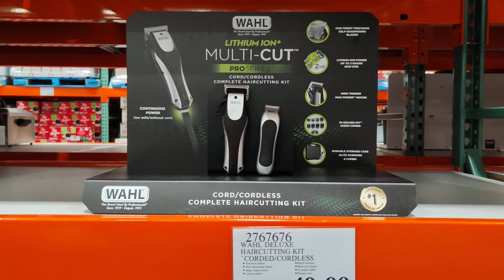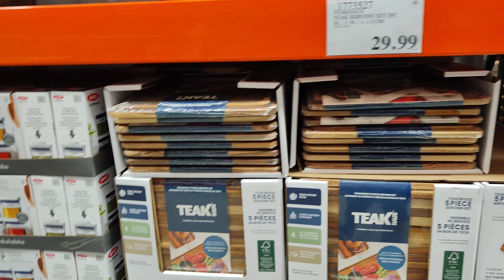Kanada Paradise Costco alışverişimiz (1 Mayıs 2024)